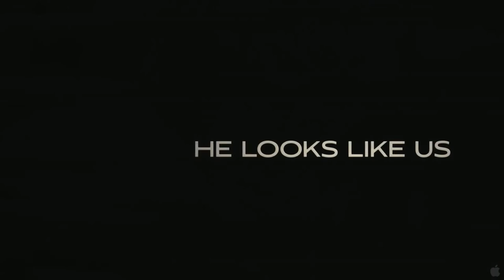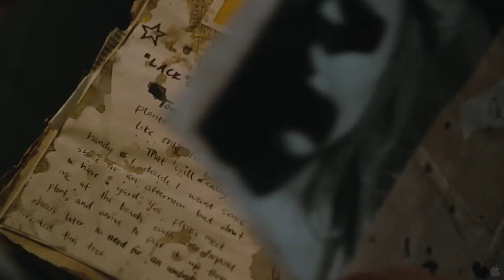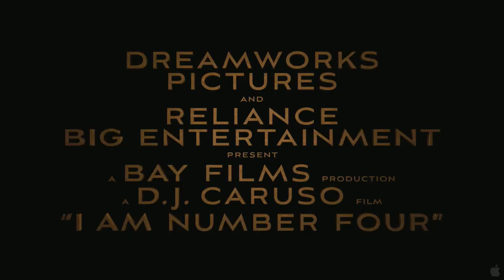I Am Number Four 2011 Trailer HD | Alex Pettyfer | Timothy Olyphant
I Am Number Four 2011

Aliens and their Guardians are hiding on Earth from intergalactic bounty hunters. They can only be killed in numerical order, and Number Four is next on the list. This is his story.

Director: D.J. Caruso
Writers: Alfred Gough (screenplay), Miles Millar (screenplay)
Stars: Alex Pettyfer, Timothy Olyphant, Dianna Agron